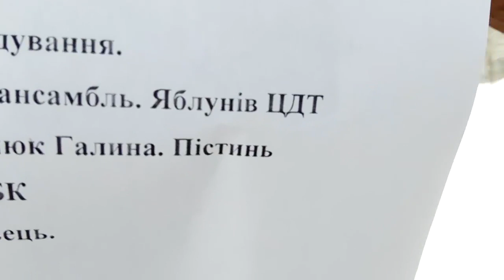Фестиваль в маєтку Святого Миколая 2018